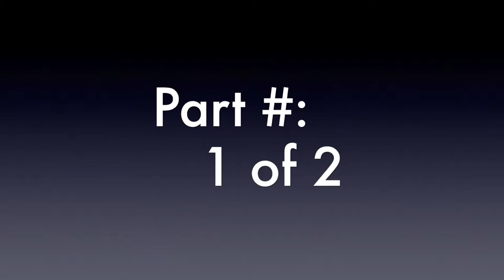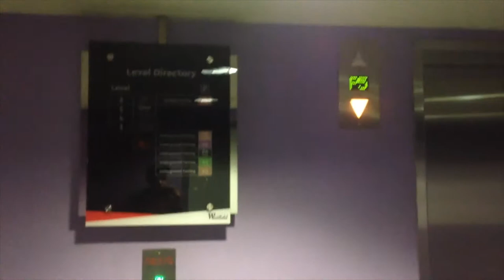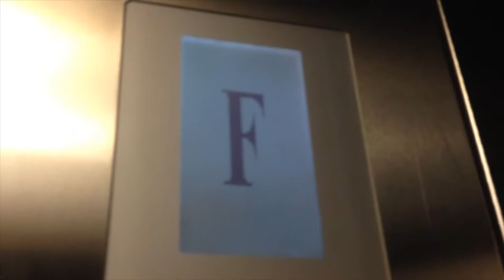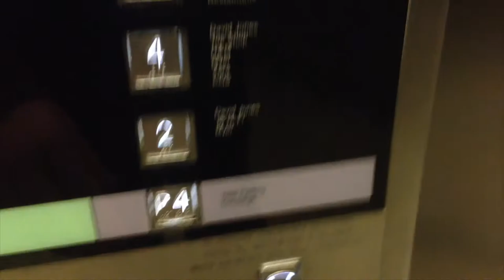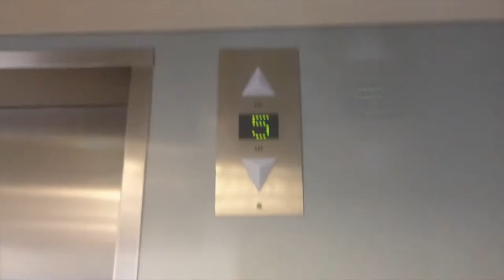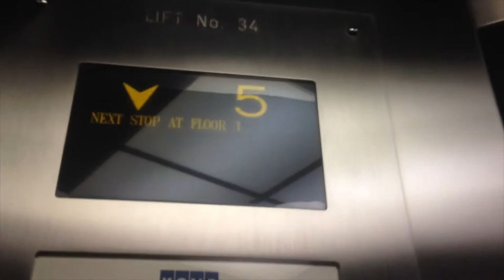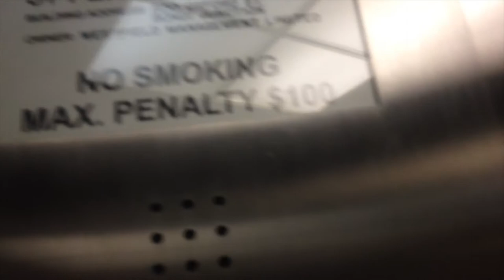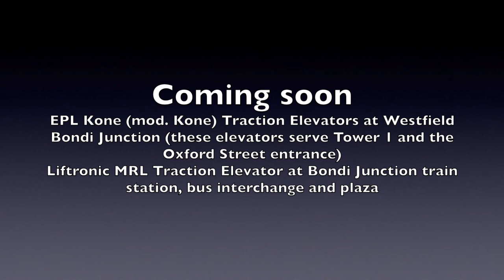Kone Traction lifts @ Westfield Bondi Junction (Part 1) [READ DESCRIPTION]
VIEWER ADVICE: Aboriginal and Torres Strait Islander viewers are advised that this video contains voices (and maybe images) of people who have died.

Filmed on Monday 1 and Tuesday 2 October 2019.

Set of 2:
Brand: Kone
Type: Traction
Capacity: 3060kg/45 persons
Floors: P2, P3, P4, P5, P6, 3, 4, 5, 6

Event Cinemas Lift:
Brand: Kone
Type: Traction
Capacity: 1500kg/20 persons
Floors: 6, F, L, P
Floor P cannot be accessed, and I don't know how it's announced as.
Floor F is announced as "Cinema Foyer level".
Floor L is announced as "Cinema Lobby level".

First set of 3:
Brand: Kone
Type: Traction
Capacity: 2110kg/31 persons
Floors: P3, P4, 1, 2, 3, 4, 5, 6

Second set of 3 (now overhauled by Schindler):
Brand: Kone
Type: Traction
Capacity: 2110kg/31 persons
Floors: P1, P2, P3, P4, 1, 2, 3, 4, 5, R1, R2, R3, R4

Floors P1-P6 are announced as "Parking Level #".
Floors 1-6 are announced as "Retail Level #".
Floors R1-R4 are announced as "Rooftop Parking #".

Rooftop parking 1 and retail level 6 are on the same floor.
Parking level 5 and retail level 1 are on the same floor.
Parking level 6 and retail level 2 are on the same floor.